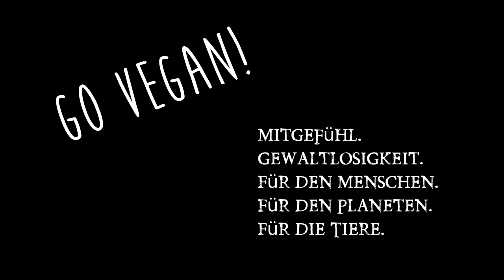Stricken um zu F... rieden zu sein, Update zum Abnehmen & 5kg Braunhirse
Schon als kleine Junge wolle ich Stricken... , als großer Junge freue ich mich wieder über ein neues vegan & Rohkost Pulver: Braunhirse und habe ich in der letzten Woche wieder abgenommen durch meine EOD Challenge? All das wird heute beantwortet ;)